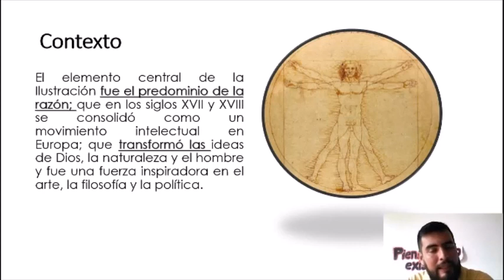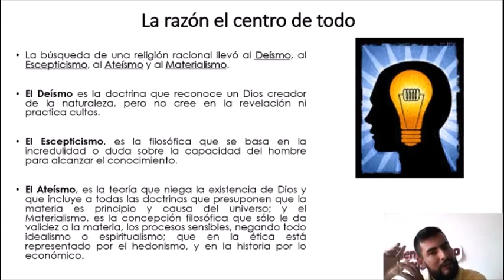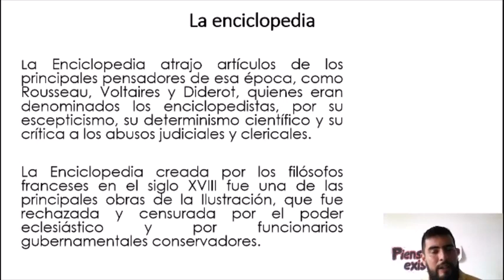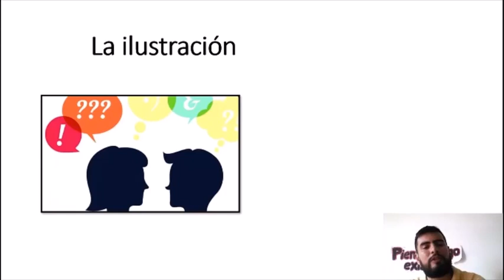La ilustración Filosofía noveno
Lic. Wilson Baez